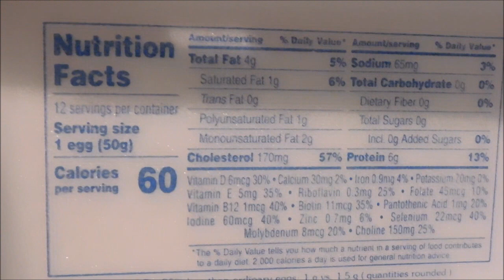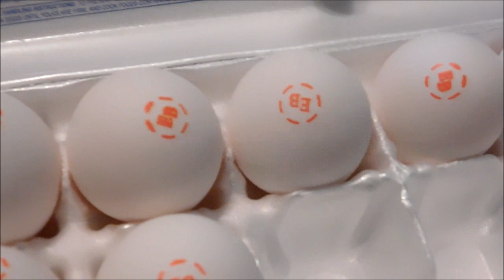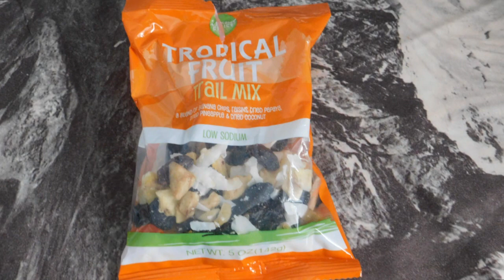Eggs in Cast Iron, The Calories in an Egg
The calories in an egg will vary depending on the size and how it is prepared.
A single medium-sized egg will contain around 66 calories.
The average guy needs around 2,500 calories per day to maintain his body weight and activity level.